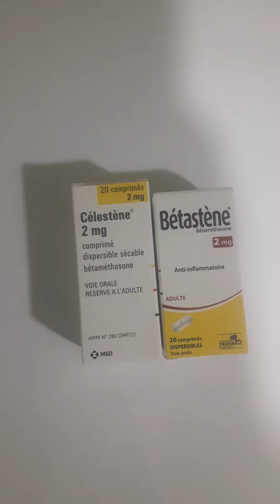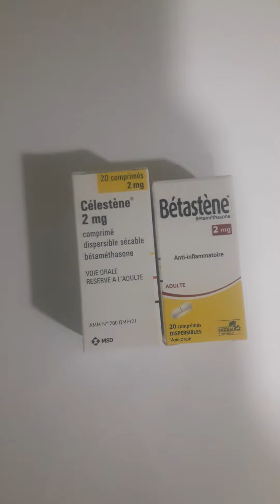قرص من الصيدلية يزيد 30 kg في ظرف شهر فقط ولكن قبل إستعمال يجب التفكير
هذا  القرص ليس للزيادة في الوزن ولكن هو مضاد  للالتهاب